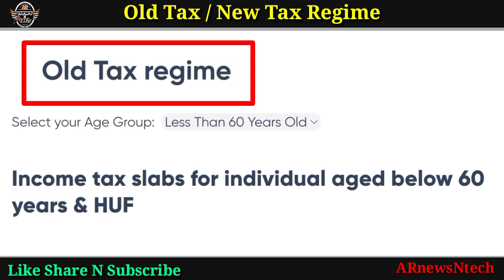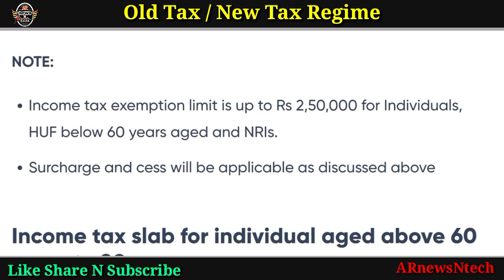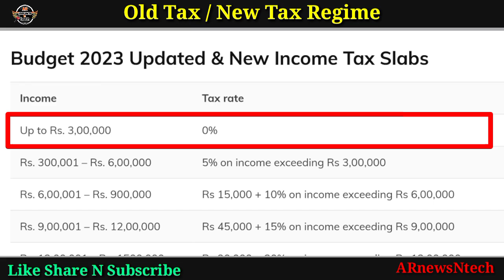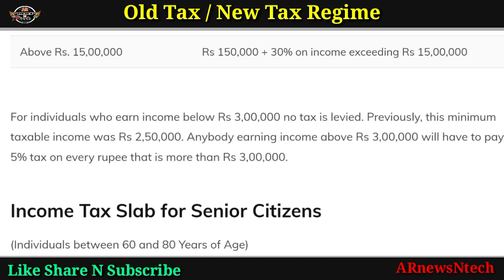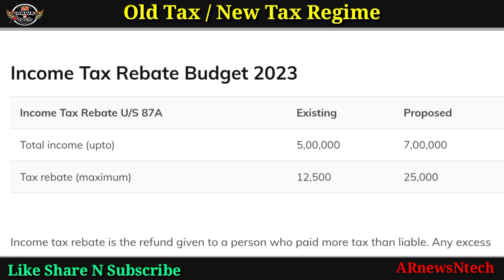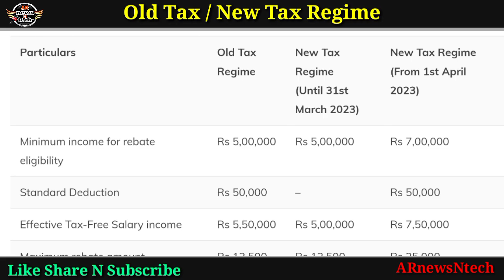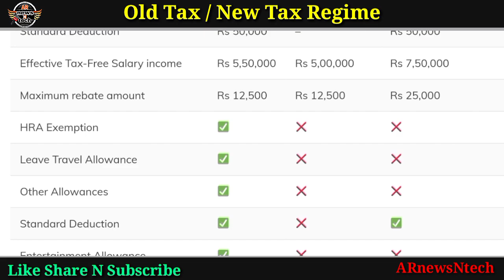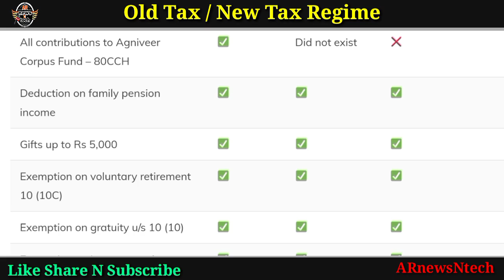Old TAX v/s New TAX Regime | Which is better | Old TAx & New TAX Regime kya hai | Tax kaise bachaye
Dear viewers,
FY 2023-24
New TAX v/s Old TAX Regime
which is better ?
new Tax regime kya hai
old tax regime kya hai
new Tax regime ki tax slabs kya hain
old tax regime ki tax slabs kya hain
standard deduction in new tax regime?
New Tax regime me standard deduction kitna hai
New Tax regime ki tax slabs ya hain

Keep Supporting :)